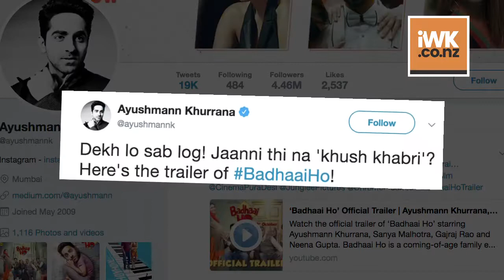Badhaai Ho TRAILER | When Ayushmann's mom gets PREGNANT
He rose to fame with "Vicky Donor" and then starred in endearing films like "Dum Laga Ke Haisha" and "Shubh Mangal Saavdhan", which entertained with a message. Actor Ayushmann Khurrana, who has carved a niche for himself in just six years in Hindi filmdom is now set for 'Badhaai Ho'. Today, the trailer of this quirky film has been released. Watch the hilarious trailer shared by Ayushmann.